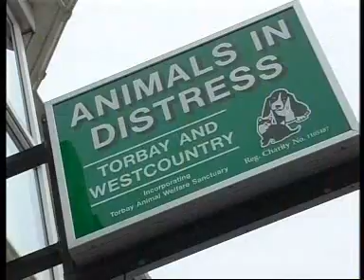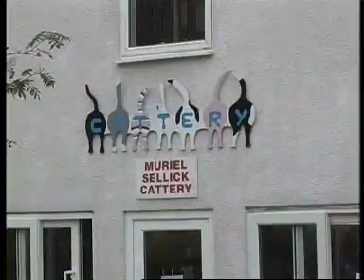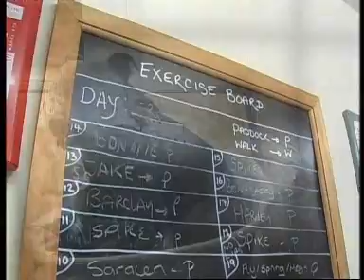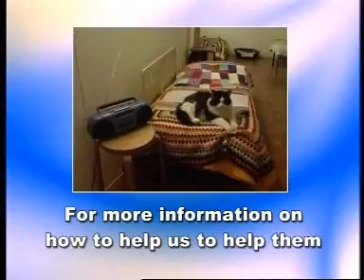Animals in Distress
A short promotional video we did for Animals in Distress